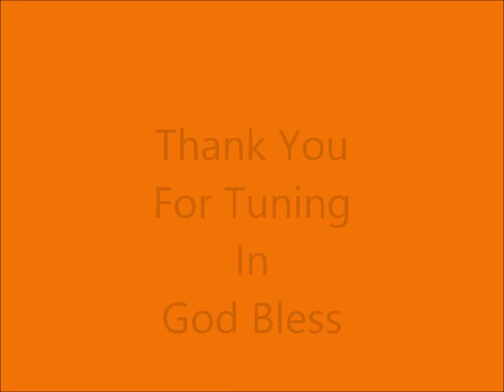My 3 Fall Favorites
please Watch. I will show you may 3 Fall Favorites
Please support by commenting
God Bless